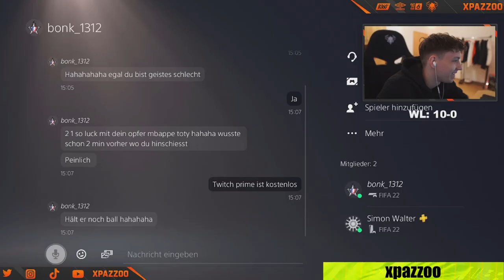TIM LATKA schickt seinem Gegner eine Nachricht | MIRZA wird gebrochen | FIFA 22 Highlights Deutsch